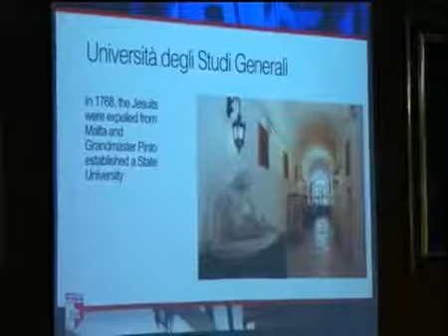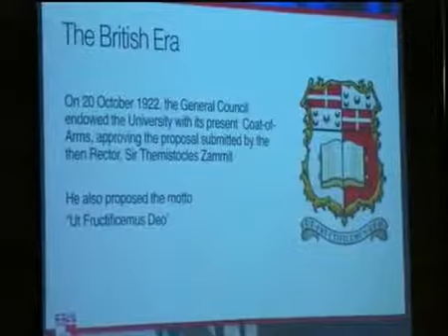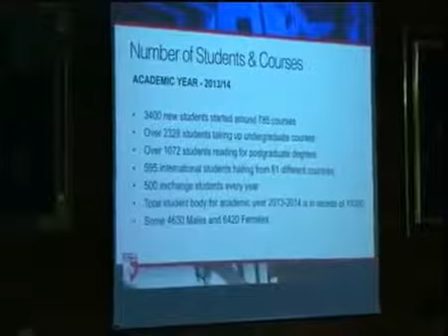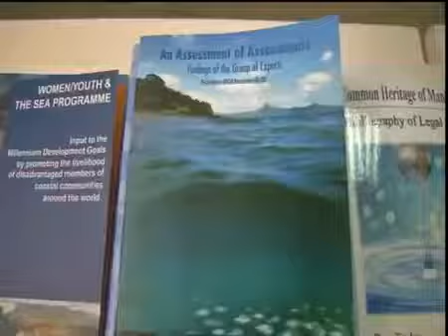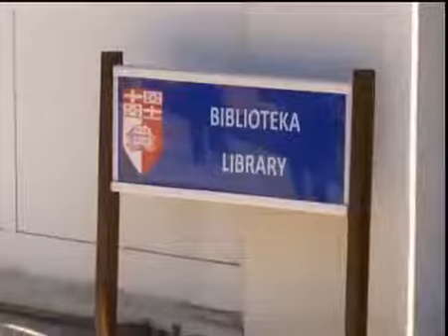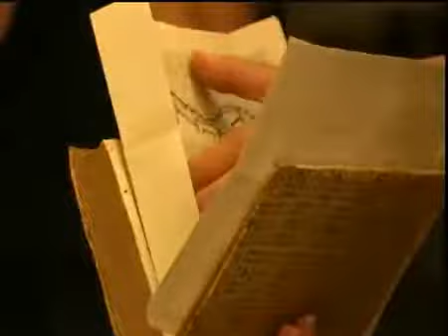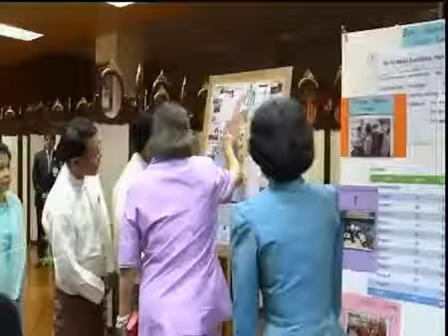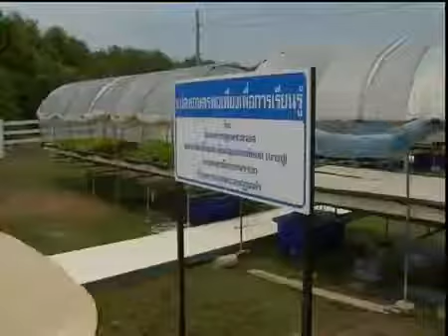ข่าวในพระราชสำนัก ประจำวันพฤหัสบดีที่ 28 สิงหาคม พ ศ 2557